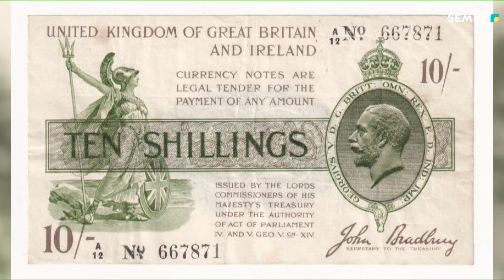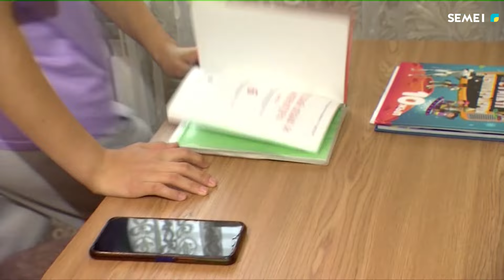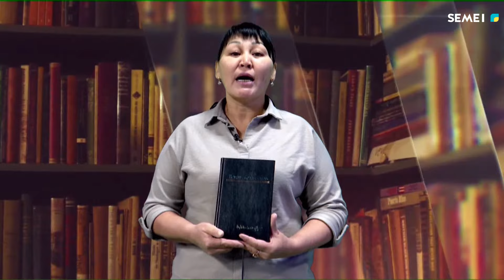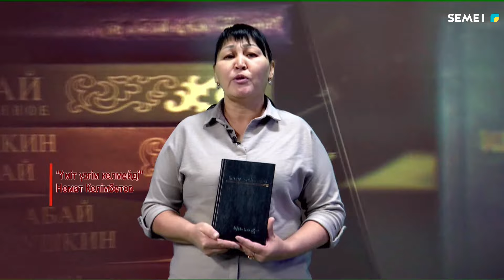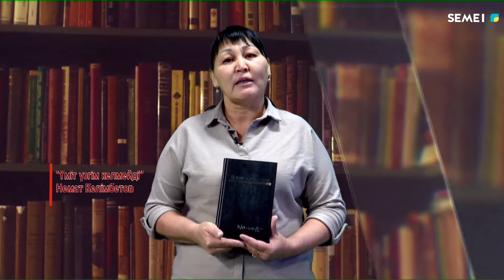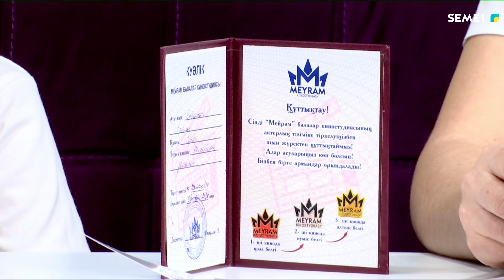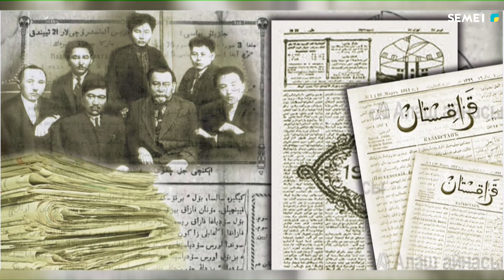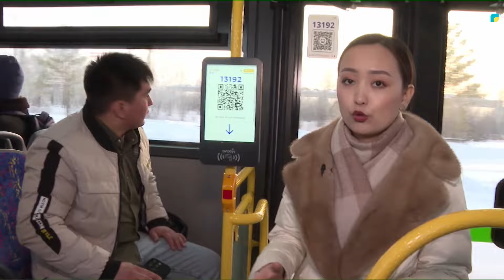"Елге сәлем" бағдарламасы 29 03 2024